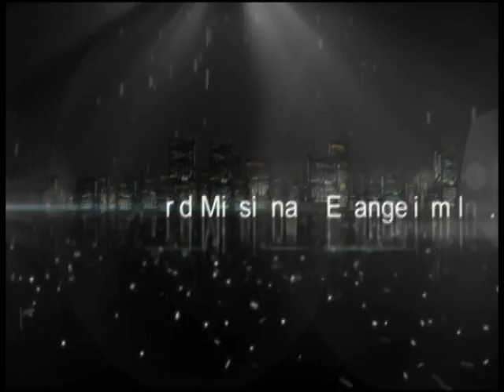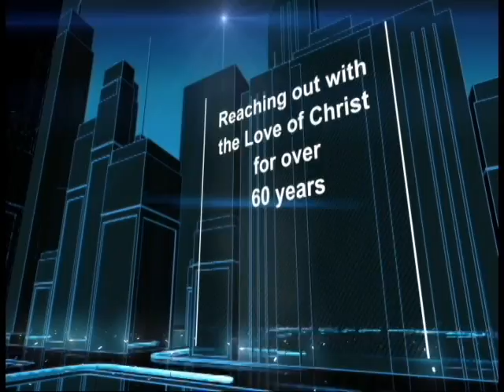Zechariah 52 The Anitypical Day of Attonement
The Path #318 Zec052 Closed Captioned 28:30